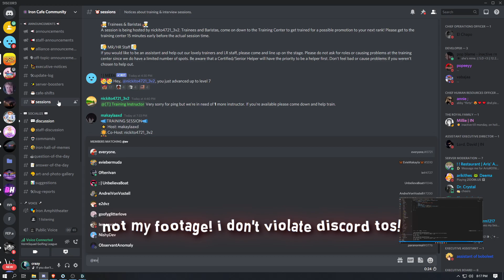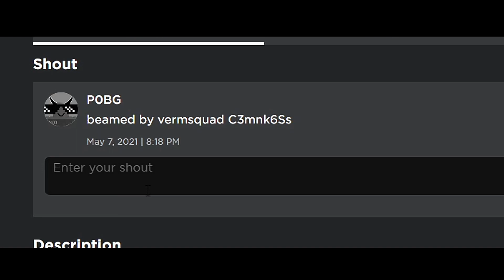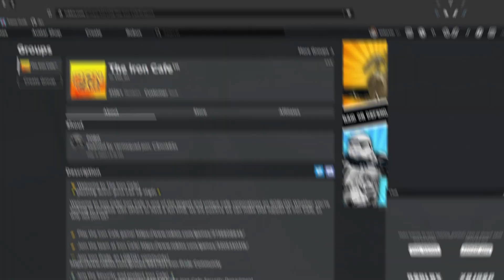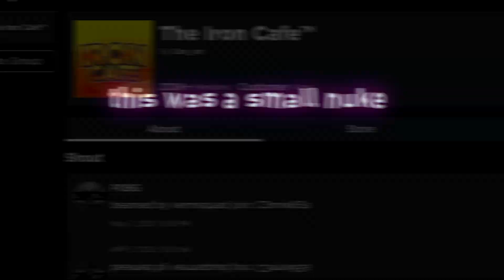I completely destroyed a Roblox Cafe... - Roblox Exploiting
Roblox Iron Cafe Hacked
Join me on ROBLOX: scriptsaurus

Credits:
VermSquad (Gaming)
VT (VirusTotal): bro there isnt even a download link

Note:
This video follows Discord TOS.
Frequently Asked Questions:

Q: Where can I get the scripts used in this video?
A: If the content used is public, it will either be in the Download section, or more likely, be in my Discord Server.

Q: Someone is DMing me on Discord claiming to me you. How do I know if you're real?
A: I will always have my YouTube Channel Verified on my account. Click on my name and make sure there is a Verified checkmark next to my channel name.

Q: How are your scripts going through if the game is Filtering Enabled?
Intro: Coldplay - Adventure of a Lifetime

Recorder: OBS
Editing Program: Vegas Pro
Please Comment for a chance to be next weeks shoutout!